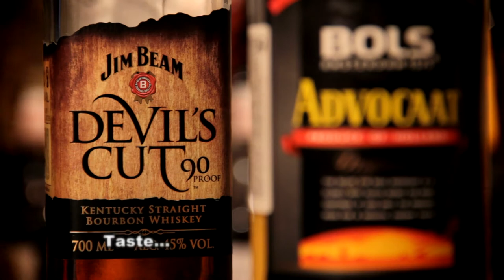Bols Around the World 2013.Shkarin Eugene.The "Devil Advokat"